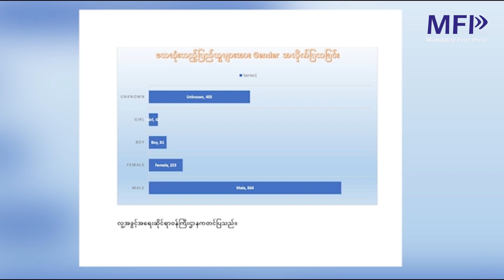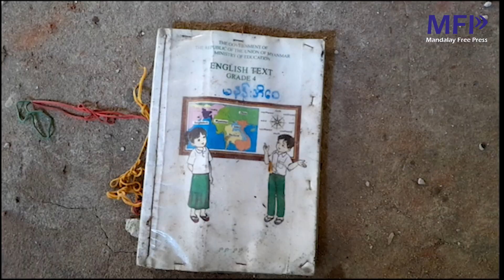အာဏာသိမ်းပြီးနောက် စစ်ကိုင်း နှင့် မကွေးတိုင်း အတွင်း အစုလိုက်အပြုံလိုက် အသတ်ခံရသူ (၁၀၀၀) ကျော်ရှိ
စစ်အုပ်စု အာဏာသိမ်းပြီးချိန်ကနေ ဇူလိုင်လအထိ တစ်နိုင်ငံလုံးအတိုင်းအတာနဲ့ အစုလိုက်အပြုံလိုက် သတ်ဖြတ်ခံရသူ ၁၆၀၀ နီးပါးရှိပြီး အဲ့ထဲက တထောင်ကျော် က စစ်ကိုင်းနဲ့မကွေးတိုင်း ထဲက ဖြစ်တယ်လို့ အမျိုးသား ညီညွတ်ရေးအစိုးရ(NUG) ၊ လူ့အခွင့်ရေးဆိုင်ရာဝန်ကြီးဌာန ရဲ့အချက်အလက်တွေမှာဖော်ပြထားပါတယ်။

စစ်ကိုင်း နဲ့ မကွေးတိုင်းအတွင်းအစုလိုက်အပြုံလိုက်သတ်ဖြတ်မှုပေါင်း ၁၁၅ကြိမ်ကျူးလွန်ခဲ့ပြီး ၁၀၁၆ ယောက် သေဆုံးခဲ့တယ်လို့ ဆိုပါတယ်။

NUGB ဝန်ကြီးဌာနကကောက်ယူ ရရှိထားတဲ့ စစ်အုပ်စုကျူးလွန်ခဲ့တဲ့ အချက်အလက်တွေအရ ငါးဦးနှင့်အထက် အစုလိုက် အပြုံလိုက် သတ်ဖြတ်မှု က တနိုင်ငံလုံးမှာ အနည်းဆုံး (၁၄၄) မှု ကျူးလွန်ခဲ့ပြီး၊ အပြစ်မဲ့ပြည်သူ (၁၅၉၅) ဦးကို သတ်ဖြတ်ခဲ့တယ်လို့လည်း ဖော်ပြထားပါတယ်။